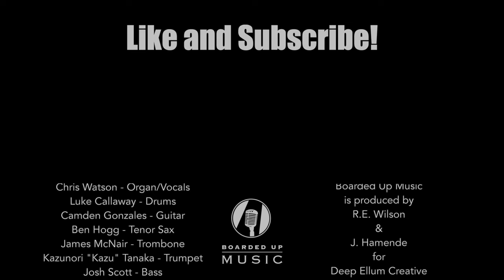Boarded Up Music | Retrophonics - Pot Likker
Watch Retrophonics perform "Pot Likker" on Boarded Up Music Series filmed live at Louie Louie's Piano Bar in Dallas, Texas.

Chris Watson: Lead Vocals and Organ
Luke Callaway: Drums
Camden Gonzales: Guitar
Ben Hogg: Tenor Sax
James McNair: Trombone
Kazunori "Kazu" Tanaka: Trumpet
Josh Scott: Bass
Rod Nelson: Background Vocals

Credits:
Producer: Ron Wilson; Video Editor: Sam Wilson; Audio Engineers: Joey Hamende, Jon Hough; Videographers: Ron Wilson, Sam Wilson, Carter Wilson, Robert Mounce, Scott Bloomquist, Paul Trausch, Anthony Cooper, Kate Hamende.